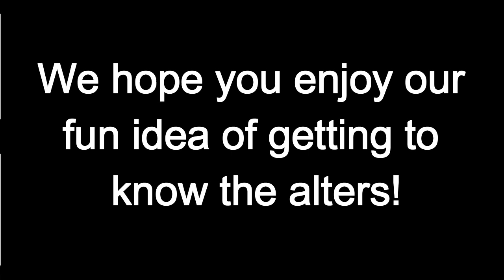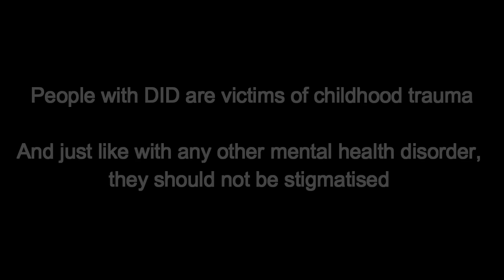Meet The Alters! | MultiplicityAndMe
Basic descriptions on what alters are and how they develop within the context of Dissociative Identity Disorder (DID).
Basic introductions on the theory of Structural Dissociation.

Also the alters in Jess's system share what they think about one another in a fun Q&A game!